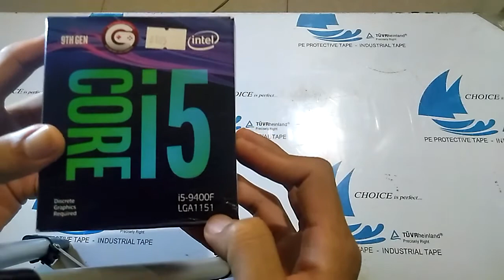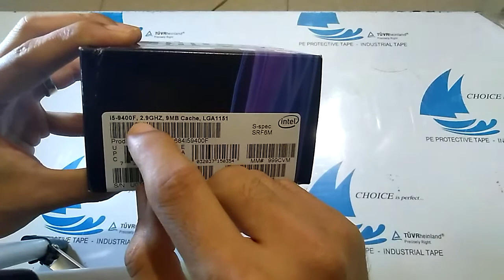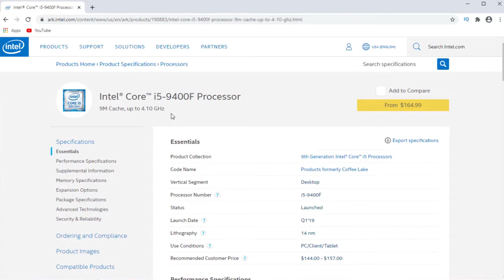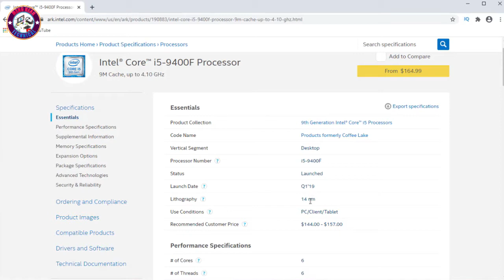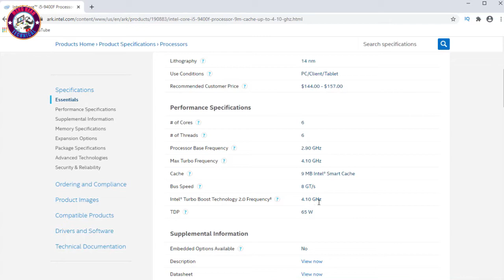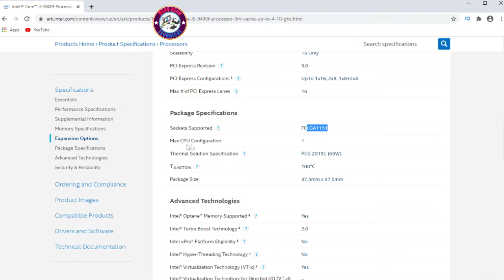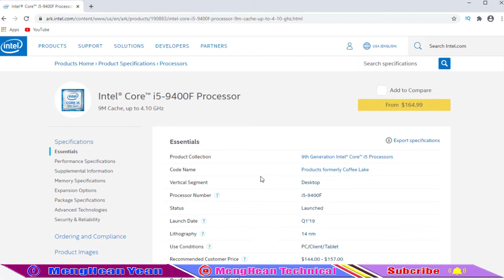CPU Intel Core i5 9400F REVIEW and UNBOXING by MengHean Technical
Intel Core i5 9400F REVIEW and UNBOXING with  Game Play: In today's video we are going to do Intel Core i5 9400F unboxing and review and show you all of it's features and and performance.

We will also showcase its game play performance and benchmark scores and tell you how it stacks up against the competition.